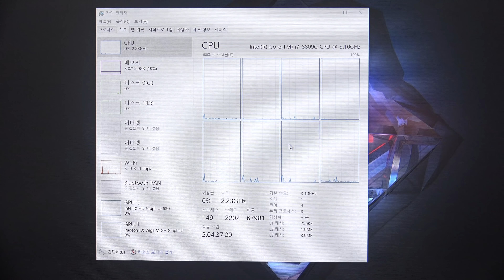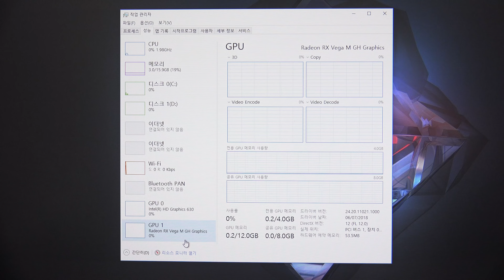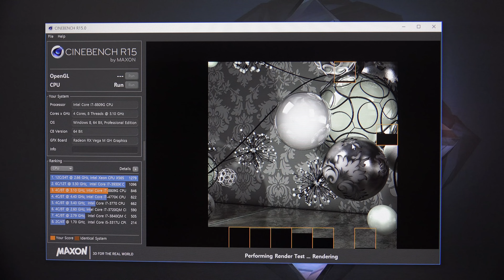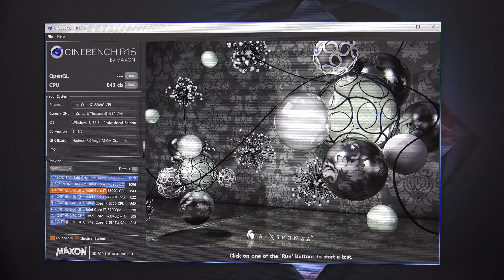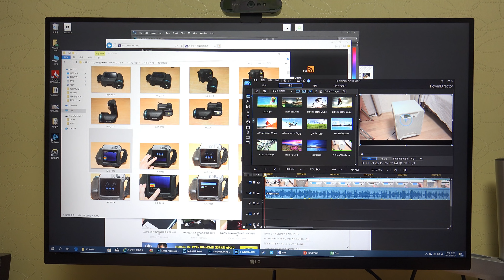INTEL NUC8i7HVK 하데스 캐니언 정말 최고의 미니피씨ㅠㅠ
하데스 캐니언을 직접 써 봤는데요. INTEL NUC8i7HVK는 정말 최고의 미니PC인것 같습니다. 성능도 꽤 만족스러웠는데 소음도 무척 낮았습니다. VEGA M 이사용되어서 그래픽성능도 어느정도 나왔습니다. 확장성도 무척 좋았는데요. 애매한 미니PC 보다는 오히려 더 좋은 것 같네요 .가격 빼고는 특별히 흠잡을부분 없을정도로 성능과 만족감이 좋았습니다. 실제로 사용해본 느낌을 영상을 통해서 만나보세요.